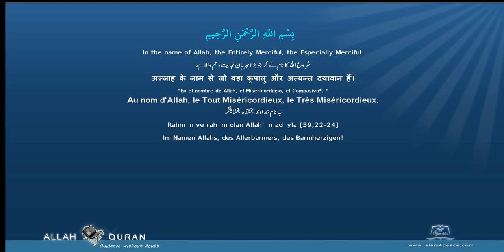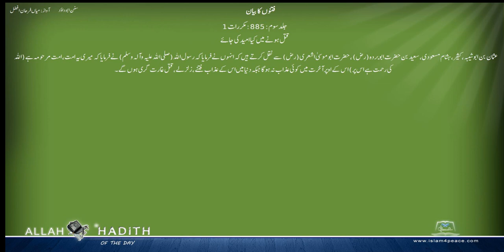Sunan Abu Dawud Urdu سنن ابوداؤد اردو فتنوں کا بیان 032